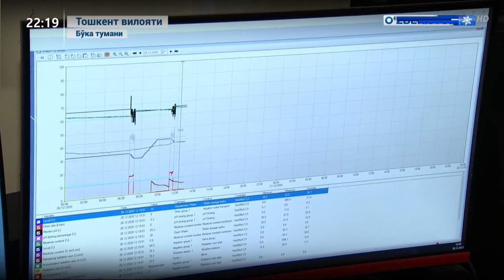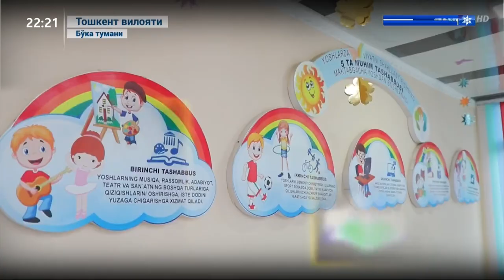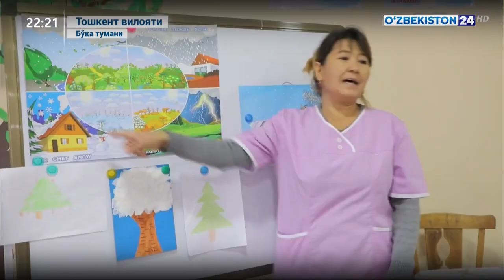Тошкент вилоятининг Бўка туманида амалга оширилган бунёдкорлик ишлари ва янги объектлар